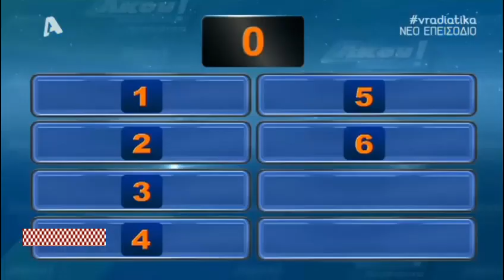Άκου τι είπαν βραδιάτικα & Λάρισα (Φεβρουάριος 2016-Alpha tv)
Γαμάει η Λάρισα στην κοινή γνώμη.